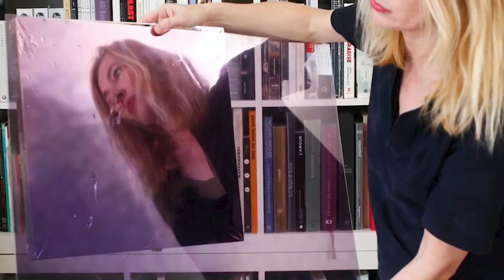Hollywood Celebrities Stars REFUSE To Work With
The celebrities on this list are avoided by other stars in Hollywood. No one wants to work with them and they are avoided in the film industry. So, let's jump into Hollywood Celebrities Stars REFUSE To Work With right here on Beyond The Screen Elite.

Time Codes:
0:00- Jason Sudeikis
2:39- Shia LaBeouf
5:03- Mark Canton
8:26- Florence Pugh
11:55- Harrison Ford
15:53- Odile Soudant
18:07- Marc Forster
19:05- Angelina Jolie